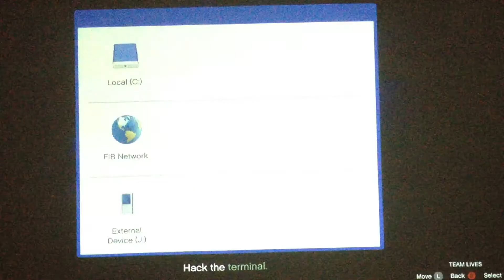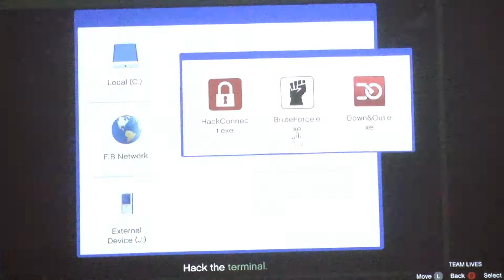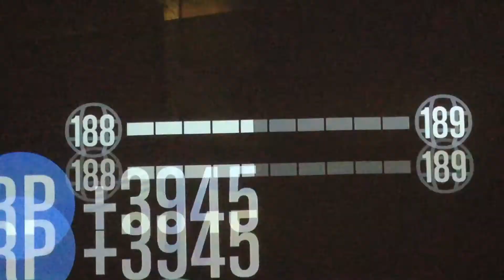Stocks and Scares SOLO on HARD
GTA 5 Stocks and Scares Mission solo on HARD

Main thing to do is be patient, don't rush in .. sit and take out about 10 guys before heading up the stairs.

You also don't need a buzzard, you can use a boat or car, main thing to remember is not to go down the stairs, dive into the water and swim around.